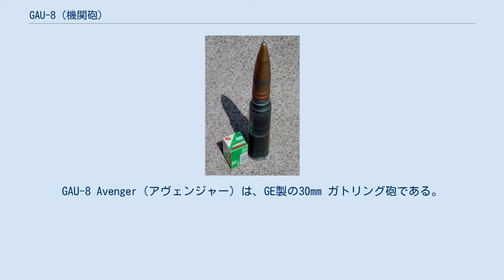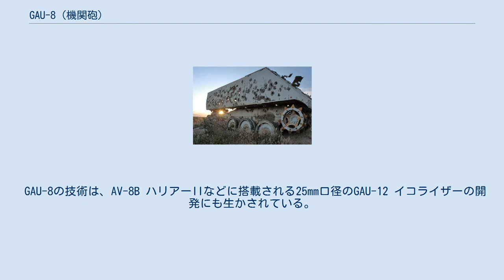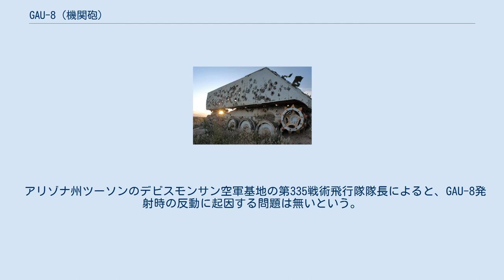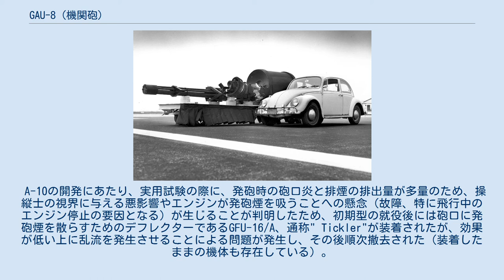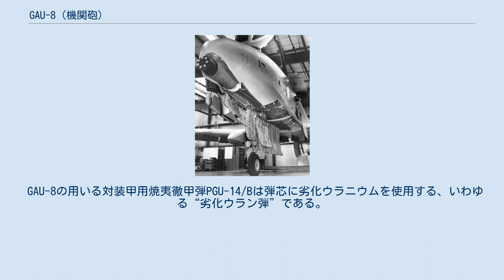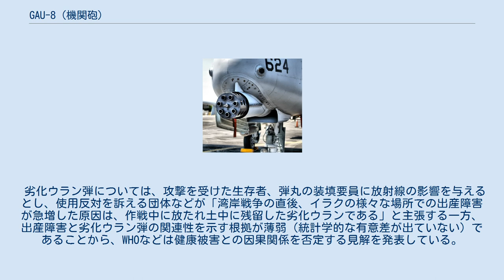GAU-8 (機関砲)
GAU-8 Avenger（アヴェンジャー）は、GE製の30mm ガトリング砲である。
 "Avenger"とは英語で「（正義に基づく）復讐者」を意味する。
アメリカ空軍のA-10 サンダーボルトIIなどに搭載され、アメリカ軍の航空機搭載機関砲のなかで最大・最重そして、攻撃力の点で最強を誇る。
主に対戦車攻撃に利用され、強力な30mm弾を高初速・高サイクルで発射する。
 GAU-8は、A-X（次期攻撃機計画）と並行して開発が進められた。
1970年に計画段階の諸元がGEとフィルコ・フォードによって計画された。
 A-Xの機体として開発されたA-10 サンダーボルトIIとYA-9は、初期段階の時期にGAU-8を搭載することができず、その間はM61 バルカンが暫定的に使用され、GAU-8が装備されたA-10は1977年に就役した。
GAU-8は、A-10の機体の1/3ほどの大きさ・空虚重量の1/4もの重量があり、専用のドリー（台車）が作られている。
GAU-8は、機体中心線から少しだけ左にずらして設置されているが、これは弾丸を発射する砲身が機体中心線の位置になるよう配置したためである。
また前部降着装置（ランディング・ギア）は、GAU-8をかわすため右側にずらして取り付けられている。
 GAU-8は現在では生産が行われておらず、開発・生産したGEに代わってマーティン・マリエッタ（現：ロッキード・マーティン）により保守整備が行われている。
 A-10に搭載されたGAU-8 各砲身は非常にシンプルな構造であり、砲身と砲尾そして、遊底からなっている。
GAU-8の構造の基礎となったガトリング砲と同様に、砲身の回転によるカムの動きで発射速度が変化する（つまり、砲身の回転が速いほど発射レートも早くなり、遅いほど遅くなる）。
砲身は、油圧モーターで駆動する。
 GAU-8単体の重量は281kgであるが、給弾システムやPGU-14（焼夷徹甲弾）を満載したドラムマガジンなどを含めた全備重量は1,830kgにもなる。
また、銃口から機関部までの長さは5.81mであり、ドラムマガジン単体では長さが1.82m、直径が86cmある。
このドラムマガジンには最大で1,350発の30mm機関砲弾を搭載できるが、1,174発がごく一般的な搭載量となっている。
焼夷徹甲弾（API）の初速は990m/sであり、GAU-8の小型版ともいえるM61 バルカンの20mm機関砲弾とほぼ同一の初速を得る。
 通常のミッションにおいては、対装甲用焼夷徹甲弾PGU-14/B（弾頭重量425g）と焼夷榴弾PGU-13B（弾頭重量360g）が4:1の割合で使用される。
PGU-14/B弾は、対戦車戦において非常に強力な武器となる。
給弾はリンクレス給弾方式で、リンクがない分携行弾薬を軽量化でき、リンクとの分離不良による弾詰まりの可能性を減らすためである。
また、発射前後での機体バランスの悪化を防止する目的もあり、空薬莢は機外に放出せず、弾倉に回収する。
 GAU-8の発射速度は、毎分1,800発と4,200発の選択式であったが、後に改修されて最高発射速度が毎分4,200発から3,900発になった。
後に最低発射速度である毎分1,800発の発射レートも取り消された。
これは敵発見時に、できるだけ高サイクルで砲弾を発射することで敵を瞬時に殲滅し（低サイクルなら敵に十分なダメージを与えられず再び射撃地点に旋回して敵上空を飛行しなければならない可能性があるため）、作戦機の生存性を上げる狙いがあった。
実際にGAU-8を使用する際は、砲身の過熱や砲弾の無駄遣いを防ぐために1-2秒のバースト射撃をするようになっている。
また、砲身の寿命も重要な要素である。
アメリカ空軍では各砲身において21,000発の発射回数をもって、砲身の交換をすることとしている。
 GAU-8は、航空機関砲だけでなく、艦載機銃としても用いられている。
まずGAU-8を単装に配したEX-83砲架が開発され、1981年にはスプルーアンス級駆逐艦「メリル」において試験が行われた。
またGEでは、オランダのシグナール社（現在のタレス・ネーデルラント）と共同で、このEX-83に射撃指揮システム（FCS）と捕捉レーダーを連動させた近接防御火器（CIWS）としてゴールキーパーを開発した。
 また、GAU-8の砲身を4本に減らすなど軽量化を図ったGAU-13も開発されており、連射速度は毎秒65発から40発に低下したが、反動力も...